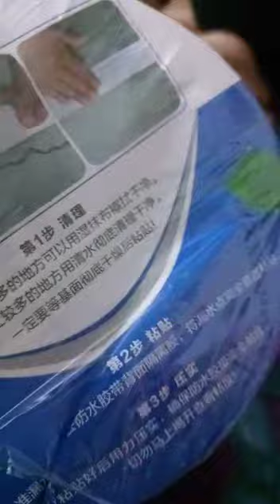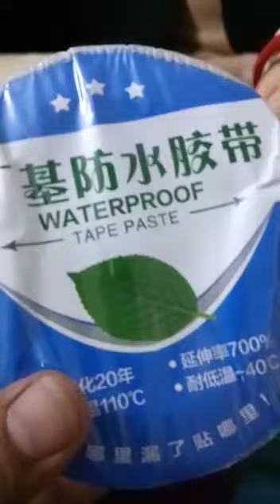water proof silver Foil tape.. un boxing and use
its Silve foil water proof tape, its unboxing and uses